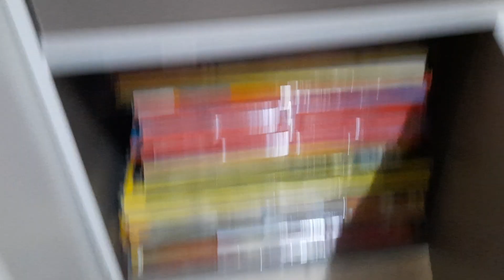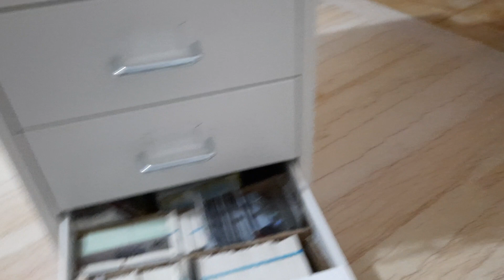Vi mostro il perché non sono andato in live lo scorso fine settimana!!!!